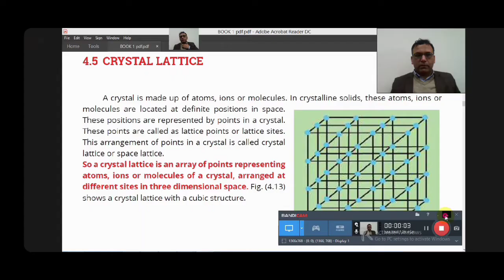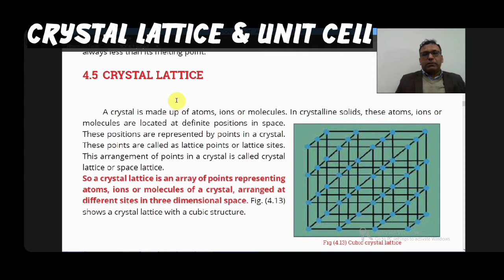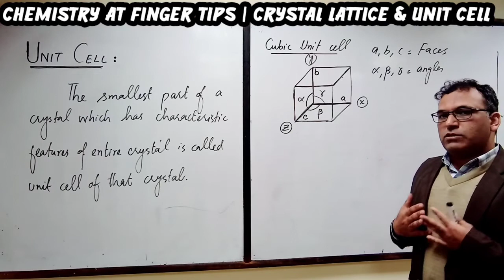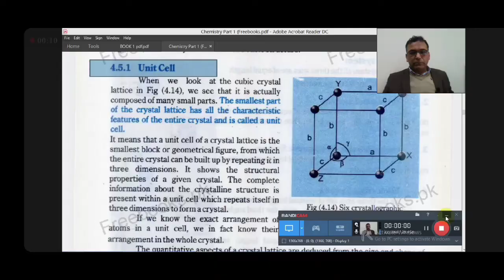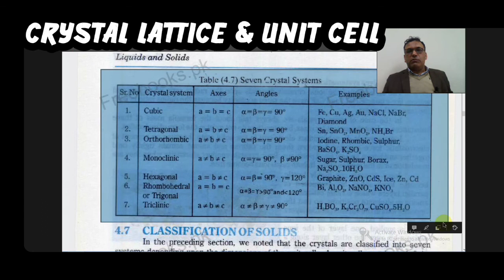Crystal Lattice and Unit cell | CRYSTALS AND THEIR CLASSIFICATION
Unit Cell is the basic unit of a Crystal Lattice.
A crystal lattice is an array of points representing
atoms, ions, or molecules of a crystal, arranged at
different sites in three-dimensional space.
The smallest part of the crystal lattice has all the characteristic features of
the entire crystal and is called a unit cell.
There are three unit cell lengths a, b, c, and three-unit cell angles alpha, beta, and γ.
A crystal system may be identified by the dimensions of its unit cell along its three edges or axes, a,
b, c, and three angles between the axes alpha, beta, γ.
There are seven crystal systems.

1. cubic a = b = c a =b =γ = 90o                       e.g Fe, Cu, Ag, Au, NaCl, NaBr, Dimond
2. Tetragonal a = b ≠ c a =b =γ = 90o              e.g Sn, SnO2, MnO2, NH4Br
3. Orthorhombic a ≠ b ≠ c a =b =γ = 90o        e.g Idoine, Rhombic, Sulphur, BaSO4, K2SO4
4. Monoclinic a ≠ b ≠ c a =γ = 90 ,b ≠ 90 o     e.g Sugar, Sulphur, Borax, NaSO.10H2O
5. Hexagonal a = b ≠ c o 0 á=â=90 , ã=120    e.g Graphite, ZnO, CdS, Ice, Zn, Cd
6. Rhombohedral or Trignol a = b = c a= = b γ 90 and 120 o e.g Bi, Al2O3, NaNO3, KNO3
7. Triclinic a ≠ b ≠ c a ≠ b ≠γ ≠ 90o                   e.g H3BO3, K2Cr2O7, CuSO4.5H2O
NMDCAT I Solids I Unit 05 I Prof. Zahid Mahmood